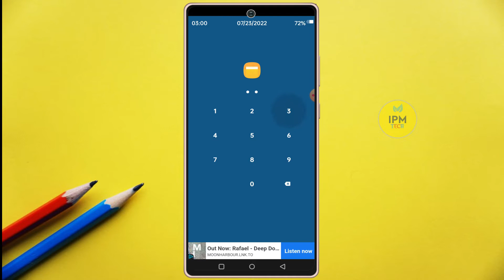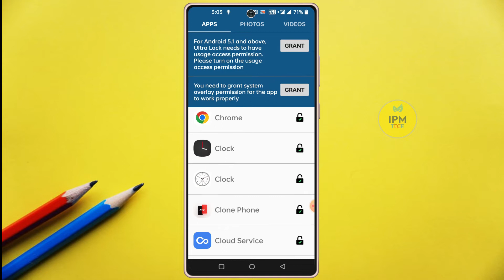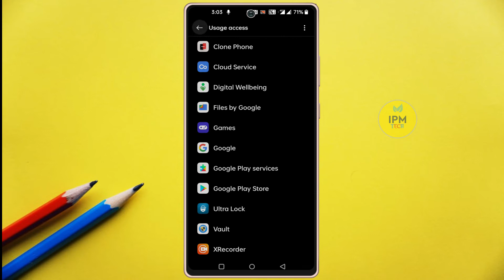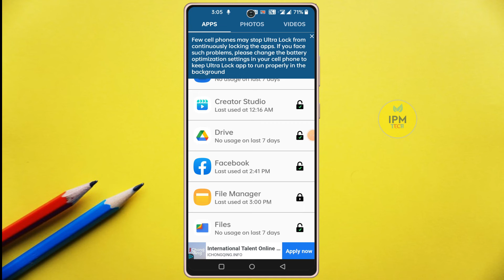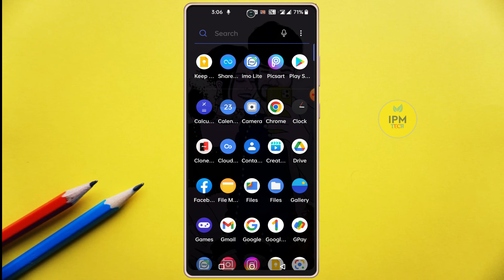ফোনে ঘড়ি থাকলে এখনি দেখুন অবাক করা কান্ড।।Best unique app lock 2022🔸ultra lock app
Download App Link 👉ভিডিওর শেষে দেখানো আছে